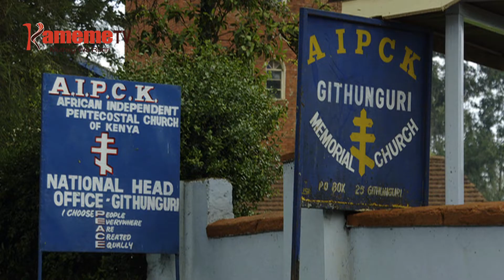Kuhingura nyumba cia ihoero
Etikia nomacokererie nyumba-ini cia ihoero kwanjirira tariki 14